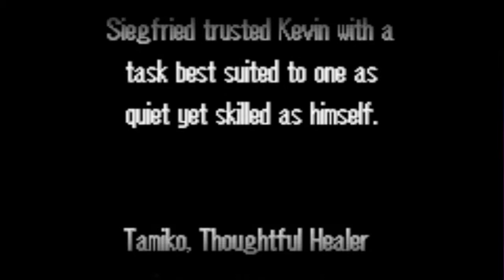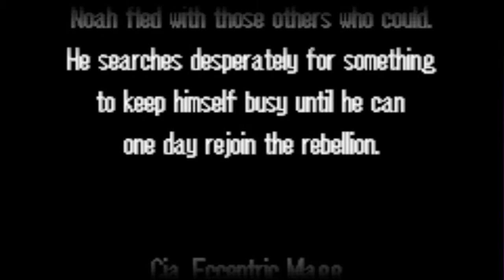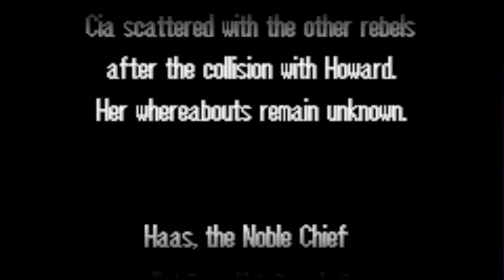Let's Examine: The Last Promise - Part 14 - Interlude & Chapter 11: Shattered Remains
Well, looks like Siegfried got captured, so it's up to Anakin to save him! But first, an interlude cutscene of villains... going on vacation?

The map itself is a pretty simple starter map. But why do they have to make the soldiers so generically "evil" that they back-talk their commander for showing basic morality? I get that we shouldn't feel bad for killing enemy soldiers in a war game, but this is just ridiculous.